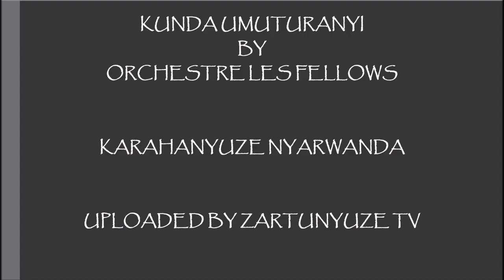KUNDA UMUTURANYI BY ORCHESTRE LES FELLOWS KARAHANYUZE NYARWANDA SONGS